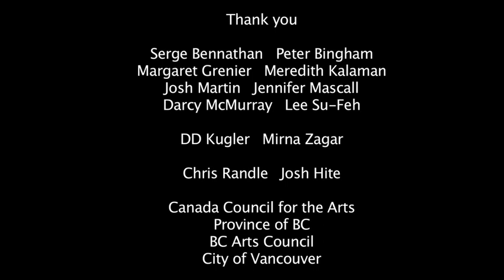Karen Jamieson — Solo | Soul Excerpt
Complete description available at the Made in BC -- Dance on Tour Groundwork

Terms & Conditions
1. Made in BC- Dance on Tour does not represent individual artists or dance companies;
2. The works shown on Groundwork 2014/15 are displayed with permission from the artists and dance companies that produced them;
3. Individual artists and dance companies maintain copyright over all videos, photos and descriptions of their work displayed on the Groundwork 2014/15 site;

Modalités et Conditions
1. Made in BC- Dance on Tour ne représente pas les artistes et les compagnies de danse;
2. Les œuvres dans Groundwork 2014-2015 sont présentées avec la permission des artistes et des compagnies de danse qui les ont produites;
3. Les artistes et les compagnies de danse conservent tous les droits d'auteur sur toutes les vidéos, photos et descriptions fournies sur le site Web de Groundwork 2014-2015;
4. Il est interdit de reproduire, d'afficher, de commercialiser ou de vendre le contenu visuel et écrit de ce site sans l'autorisation expresse des titulaires de droits d'auteur.